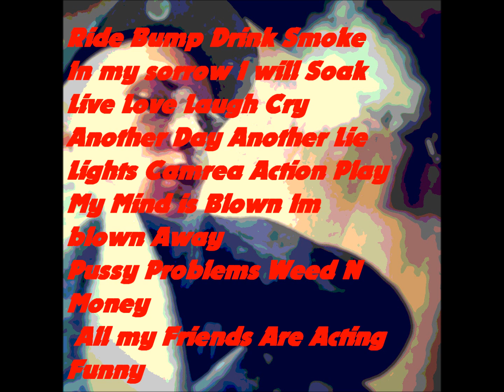Acting Funny By Young Vandal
Rap Song By Young Vandal, Chorus On Screen,